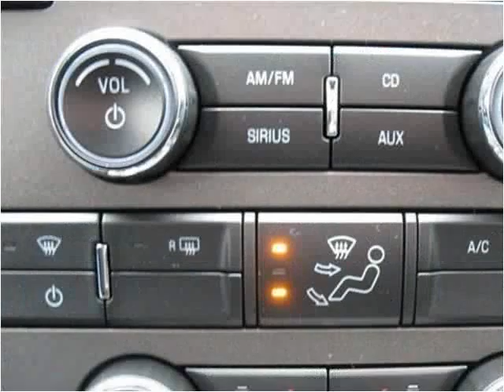2014 Ford Mustang New Cars Pittsburgh PA